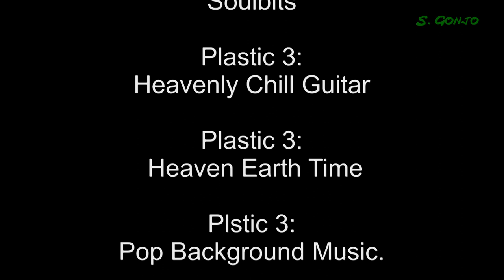Passo di Manghen parte 1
Ascensión sur de casi 30 km hasta los 2.047 metros de altitud en un puerto largo, tendido y con una carretera muy estrecha. En esta primera parte se atraviesa un terreno muy boscoso que se multiplica en la otra vertiente (parte 2).
Rutear en moto: 8,5
Paisajes: 9